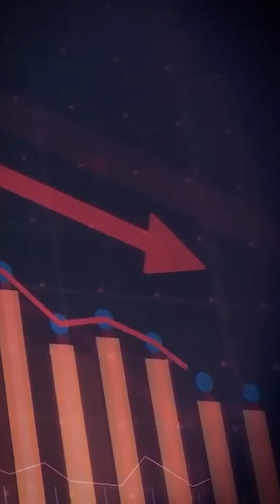Boost Your Gym's Success | Gym Equipment For Every Gym - Nortus Fitness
Are you noticing a decline in new memberships and renewals at your gym? It might be because your machines aren't up to par. Upgrade to Nortus Fitness gym equipment for premium quality and see your gym flourish with happy members and better results!

Venue - 1118- M.I.E, Part 1, Bahadurgarh, Haryana, NCR, India.